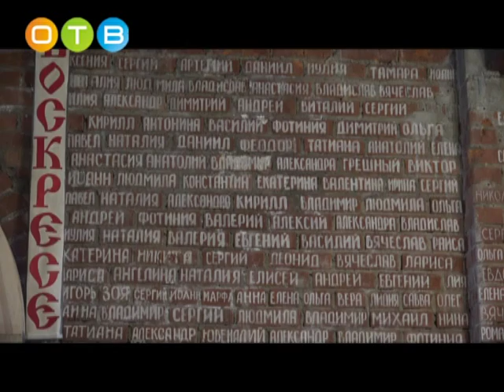Голицыно посетил благочинный церквей Одинцовского округа архимандрит Нестор